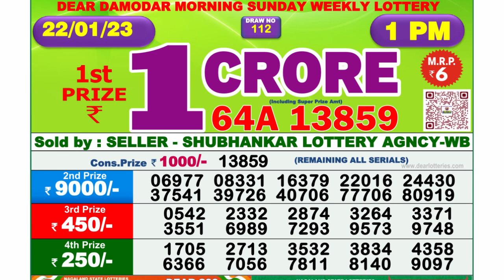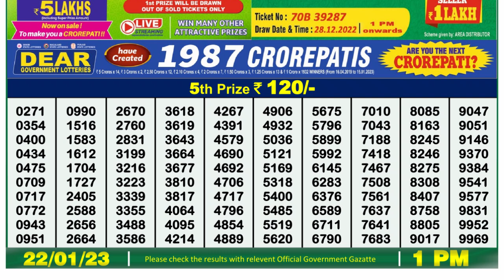🔴 Lottery Sambad Live 01:00pm 22/01/2023 Morning Nagaland State Dear Lottery Result Pdf Download